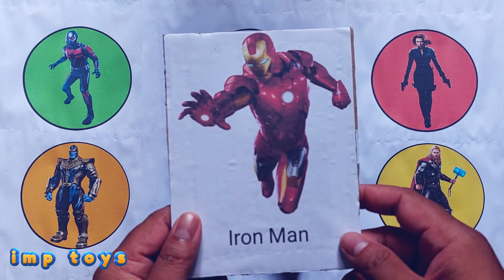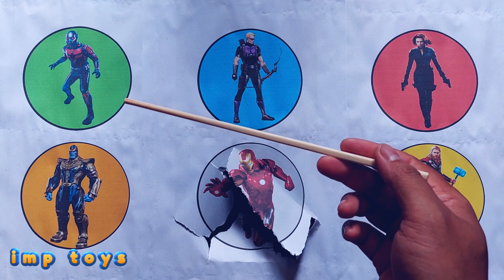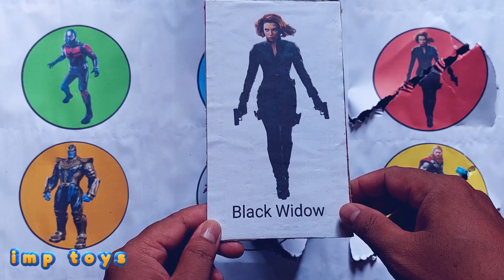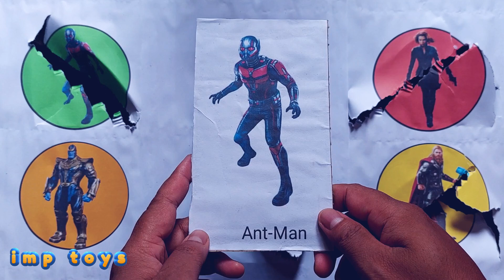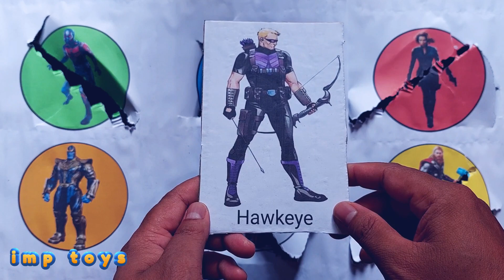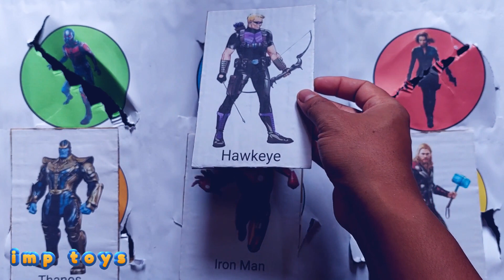Avengers ; iron man, thanos, antman, hawkeye, thor, black widow